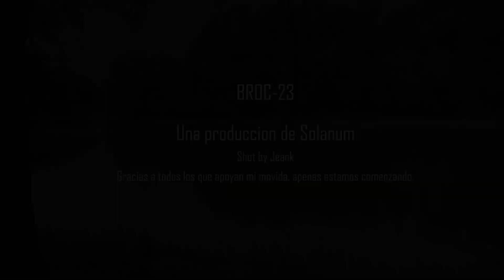BROC-23 (Video Oficial)